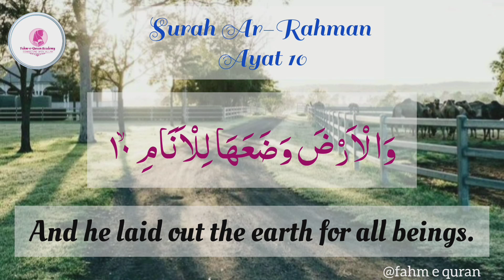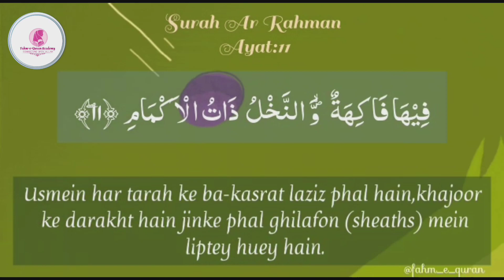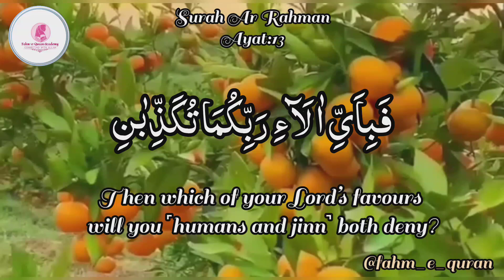Surah Ar Rahman | Ayah 10 - 13 | Qariah Asma Huda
Memorize this beautiful Surah with us

Wanna listen it's Tafseer ?

Liked our work? Then please do share and support

Jazakumullahukhair